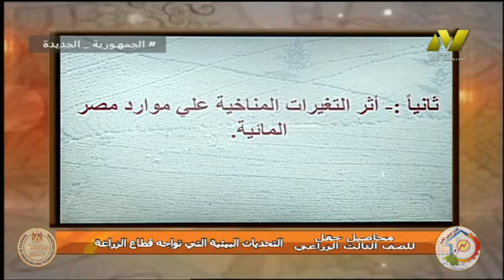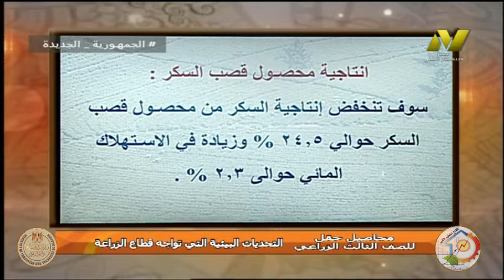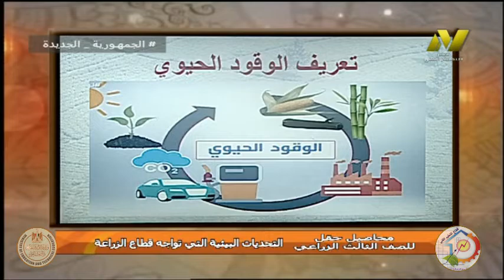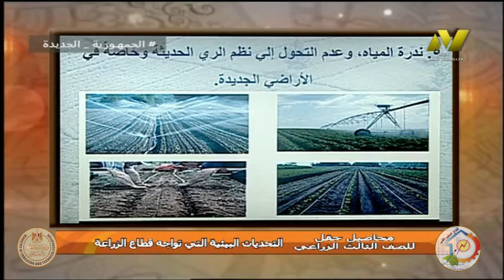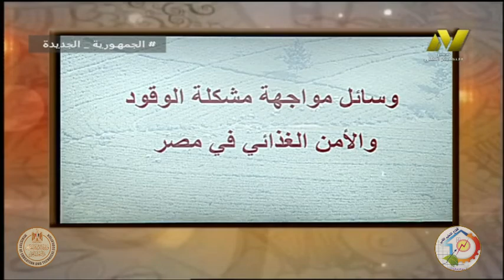الصف الثالث زراعى - محاصيل الحقل - التحديات البيئية - أ اشرف عمران